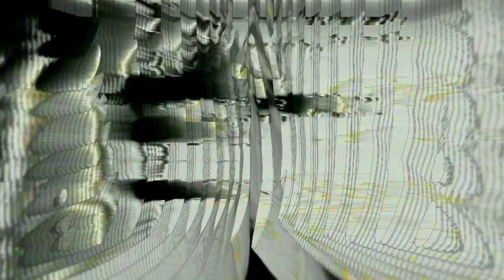23 09 01 Main Output 21 25 49